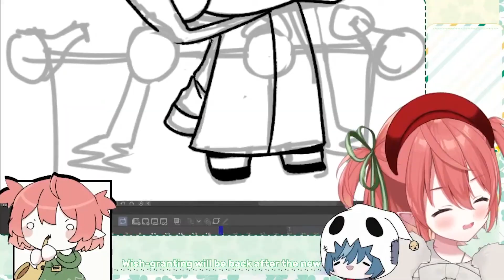𝙩𝙝𝙚𝙨𝙚 𝙗𝙧𝙖𝙩𝙨 𝙣𝙚𝙚𝙙 𝙘𝙤𝙧𝙧𝙚𝙘𝙩𝙞𝙣𝙜... 💢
just an average stream with fuyo & yuko..

✨ featuring ✨
🍀 Fuyo Cloverfield (@FuyoCloverfield)
👻 Yuko Yurei (@yukoyurei)

This is a clip from a drawing/animation stream featuring Fuyo Cloverfield and Yuko Yurei of idol EN's first generation, E-Sekai, aka, the most c̵u̵r̵s̵e̵d̵ wholesome and totally seiso stream of all time. In this stream, Fuyo animated all of the idol EN girls while having an open VC, which led to some "interesting" discussions, including the one in this video. Hope you enjoy the video! (p.s: thank you for 100 subs and the absolutely insane support, love you all!)